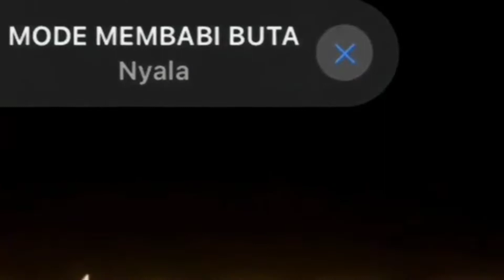SUN HYPERCARRY BUILD ANDALAN AUTO MERESAHKAN BESTIE 🔥 TOP 1 SUN GLOBAL ~ Mobile legends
jangan lupa❗

see you🙏🏼✨...